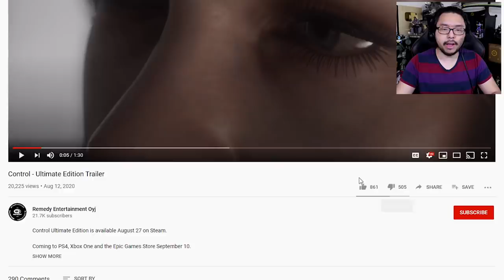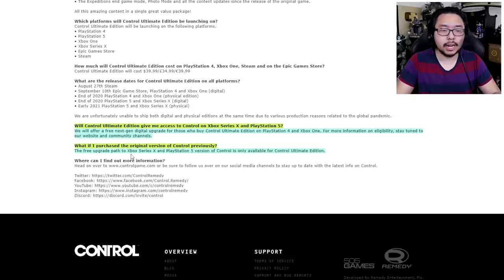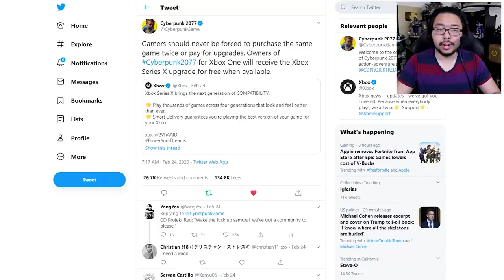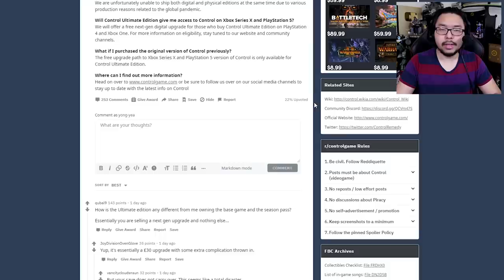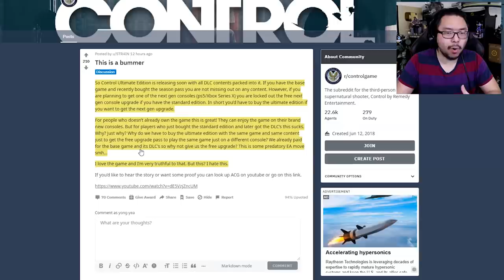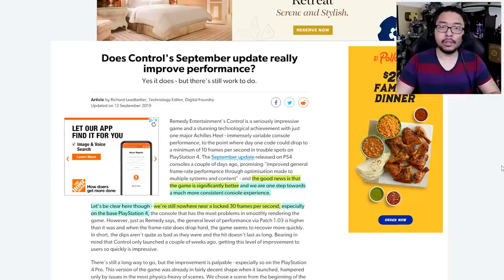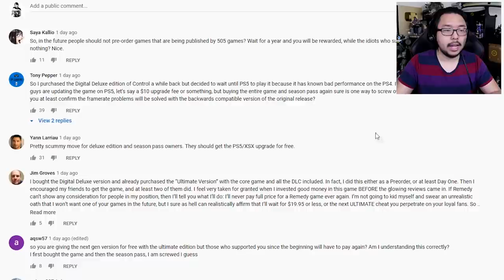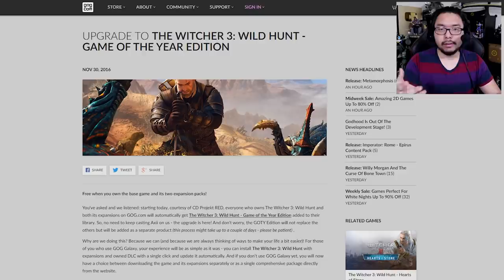Control Screws Over Existing Players By Locking Next Gen Upgrade Behind Separate Ultimate Edition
TOP PATRONS
[CIPHER]
 - Aiten Williams
 - CommitedHail
[BIG BOSS]
 - Bancheis
 - Brin
 - Jonathan Ball
 - JT
 - Phil
 - WECKmaster 329
[BOSS]
 - Charlie Galvin
 - Devon B
 - Joe Hunt
 - Michael Redmond
 - Peter Vrba
 - Shepard Gaming
 - Time Dragonlord
[LEGENDARY]
 - BattleBladeWar
 - Gerardo Andrade
 - Mark Taylor
 - Theron Webb
 - Yue